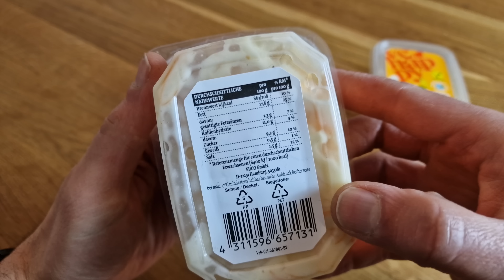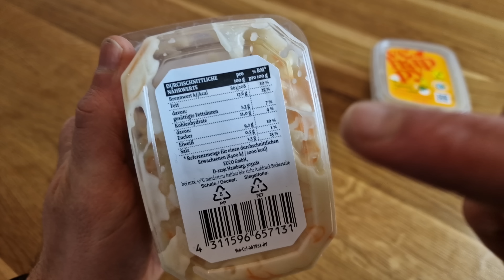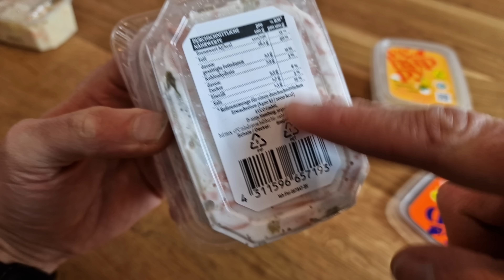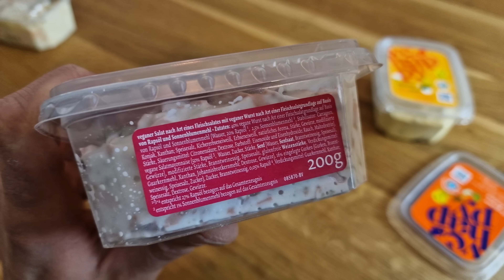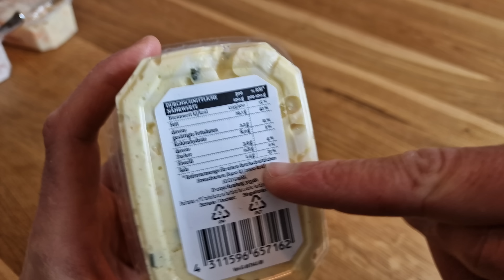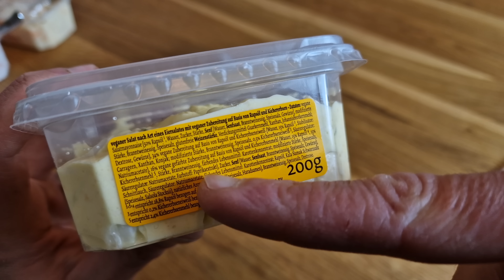Wie kann es so gut sein? vehappy veganer Eiersalat, Fleischsalat und Coleslaw im Test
Ich teste für euch passend zum veganuary2023 drei vegane Salate von vehappy: Fleischfreisalat, Eifreisalat, Coleslaw
▶️Kanalmitglied werden um mich zu unterstützen: